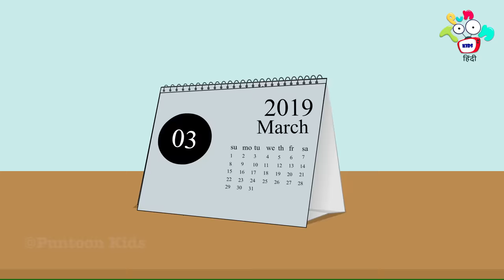असली पढाई - हिंदी कहानियाँ | Puntoon Kids hindi | Cartoon Stories For Children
Education is an important aspect in a childs life but do they really know the meaning of what education is? Through this intersting kids story Rinky will explain kids real meaning of education

Sing along with our amazing collection of rhymes! Visit the Puntoon Kids Rhymes playlist for new songs every week

Animation Team_Niket Naik, Rohini Zute , Keshav Suresh Mane
BG-Hitesh Phirke
Story Boarding -Ajit Gondhali
Executive Producer -Shipra Mishra
Edited By -Arya Mehta
Music &SFX- Rohit Dubey